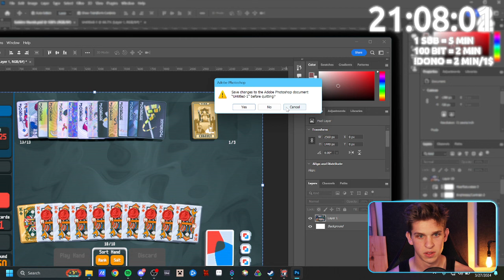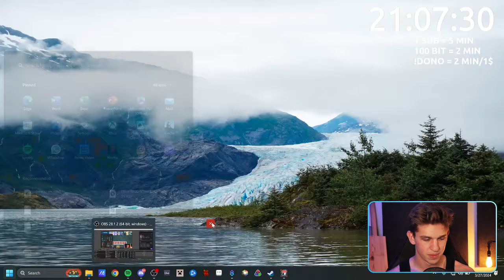Balatro Ante 16 Win - 3.831e21 Endless Run of a Lifetime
This is from my livestream on Twitch @flufftapes ! I'm Currently working on getting 100% all unlocks, stakes, and all decks in Balatro!

This was an Endless Balatro run - white stake anaglyph deck, my goal was to play a 100,000,000 million hand. Ended up unlocking about 5 jokers on this one! We completed ante 16 in Balatro for the first time! First time really playing a Balatro Endless Deck run!

Enjoy any Balatro Tips and Tricks for Endless runs that you pick up in this video!

and come hangout on twitch! Live everyday: @flufftapes